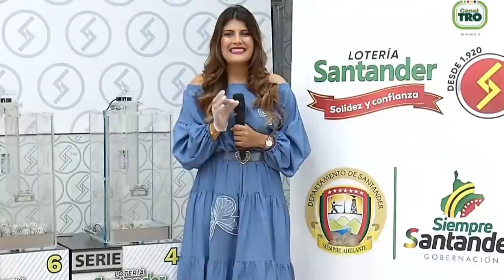Lotería de Santander Resultado VIERNES 29 DE ABRIL 2022 ✅🥇🔥💰 PREMIO MAYOR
Hola buenas noches, te presentamos los resultados de las loterías y chances en Colombia, vamos con el Resultado para la Lotería de SANTANDER del VIERNES 29 DE ABRIL de 2022.

Resultado de la Lotería de Santander VIERNES 29 DE ABRIL de 2022
Lotería de Santander 29 DE ABRIL
Lotería de Santander 29 DE ABRIL Premio MAYOR
loteria Santander
loteria de Santander ultimo sorteo
Santander loteria